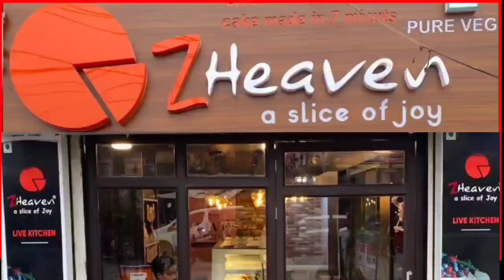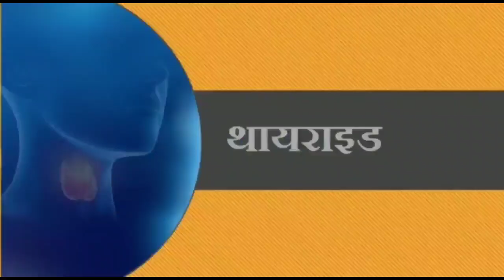सिवान के असांव में ई-टिकट का अवैध धंधा करने वाला गिरफ्तार !!NEWS INDIA TAK!!